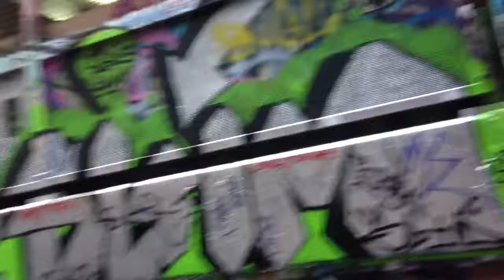Hosier Lane, Melbourne Victoria Australia 2012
Hosier Lane is a much celebrated and frequently visited landmark in Melbourne due to its sophisticated urban art. Breathtaking to see. Uploaded via YouTube Capture